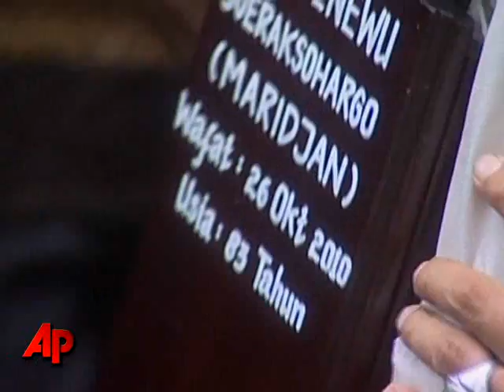Tsunami, Volcano Toll Higher As Victims Buried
The death toll was climbing from this week's deadly tsunami in Indonesia, and rescuers fear many were swept out to sea. Between the deadly wave and the volcano erupting across the country, officials said more than 400 people were killed. (Oct. 28)